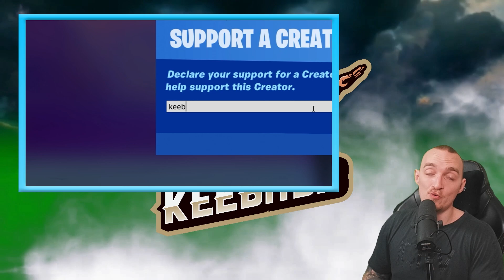RAIL GUN OCH RECON SCANNER ÄR TILLBAKA I FORTNITE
I dagens video kollar vi in den nya updaten i Fortnite där Rail Gun och Recon Scanner har kommit tillbaka i Fortnite! Det är såklart Fortnite på svenska!